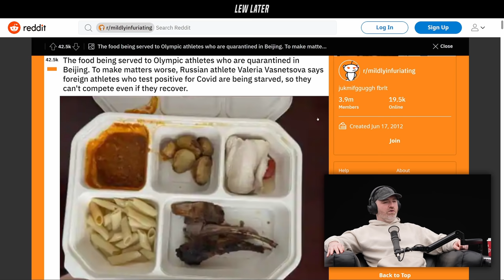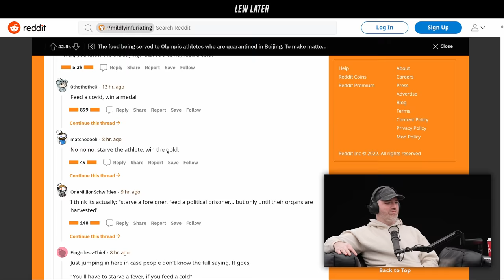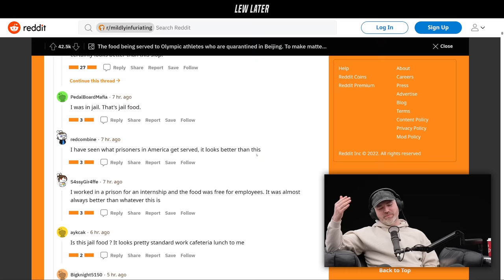Olympian Shows A Photo Of Her Sad Meal Provided By The Olympics